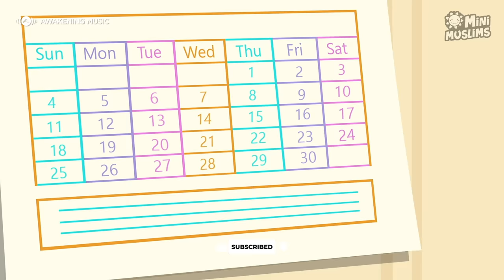Maher Zain, Mesut Kurtis & @TheMiniMuslims - Eidun Saeed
Watch the official music video of Eidun Saeed featuring Maher Zain, Mesut Kurtis, and  @TheMiniMuslims.

Eidun Saeed - Lyrics:
كلمات أغنية "عيد سعيد":

يا من أتيت فزدت حبنا
(English Translation: O you who came and increased our love)

أسعدتنا و جمعت شملنا
(Made us happy and brought us together)

أنت هدية من الله لنا
(You are God's gift to us)

بعد انتظارنا لك طول السنة
(After we waited for you all year long)

فيك السرور و الهنا
(You bring joy and contentment)

حمدا لك يا ربنا
(Thank You Lord (for this blessing)

Eidun sa'eed (Happy Eid)
Let's enjoy this happy day
Eidun mubarak (Blessed Eid)
Come on let's celebrate!
Celebrate, let's celebrate
Allah, Allah
Thank You for this day!

Feeling so good, smiles and greetings everywhere
"Eidun mubarak" to everyone out there
Whole families they gather and celebrate
Today's the day so come on no time to waste
Sometimes the world takes us so far
Though miles apart, today you’re in my heart

Ilahi, ya Allah!
(My Lord, O Allah!)
Awakening Music is a subsidiary of the UK-based Deventi Group that has operational offices in both the USA and Egypt. Awakening Music currently represents: Mesut Kurtis (Macedonia), Maher Zain (Sweden), Humood AlKhudher (Kuwait), Raef (USA), and Ali Magrebi (Libya). (Previously Sami Yusuf, Hamza Robertson, Harris J, & Hamza Namira among others).